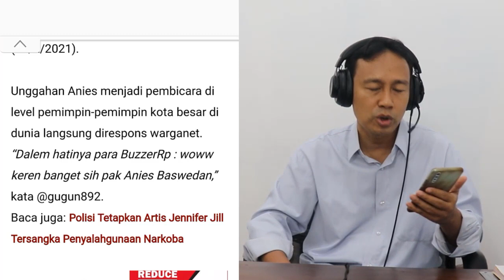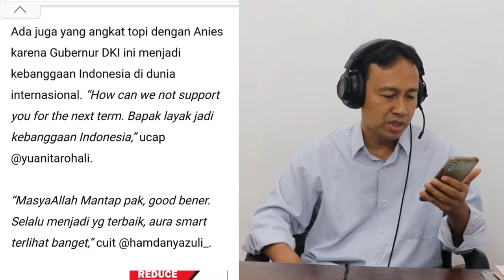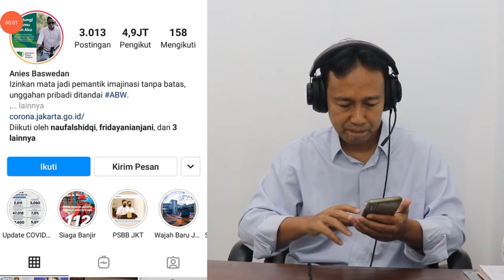MENGEJUTKAN! ANIES GUCANG DUNIA MAYA, PEMBICARA DI FORUM PEMIMPIN DUNIA, JAGOAN BUZZER BISA ?!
Enjoy Channel News - Gubernur DKI Jakarta Anies Baswedan menjadi pembicara dalam forum pemimpin-pemimpin kota di dunia.

Melalui Instagramnya @aniesbaswedan, Rabu (17/2/2021), Anies memposting dirinya saat berbicara pada forum Time To Act.

Dalam Unggahannya Anies Baswedan menyampaikan bahwa :
“Time To Act, Menjadi pembicara pada forum Time To Act @C40cities bersama Mayor of Paris and Chair of C40, Anne Hidalgo, Mayor of Los Angeles, Eric Garcetti, Susan Rockefeller, Michael Bloomberg, dan pemimpin-pemimpin kota dunia lainnya.
Terima kasih kepada Governor of Tokyo, Yuriko Koike, atas inisiasi forum ini. Gov. Koike adalah teman sekaligus sesama vice chairs C40 Cities.
C40 adalah jaringan kota besar dunia yang berkomitmen untuk mengatasi perubahan iklim,” tulis Anies, Kamis (17/2/2021).
MENGEJUTKAN!, ANIES GUCANG DUNIA MAYA, PEMBICARA DI FORUM PEMIMPIN DUNIA, JAGOAN BUZZER MANA BISA ?!,
anies baswedan terbaru,anies baswedan,buzzer, Anies jadi pembicara di C40 Cities,C40 Cities,gubernur DKI Anies Baswedan,